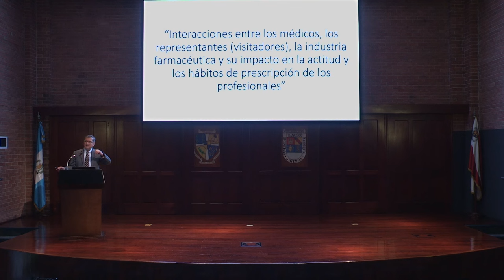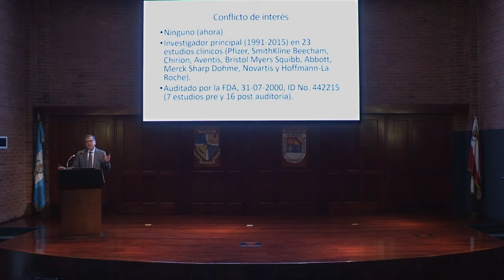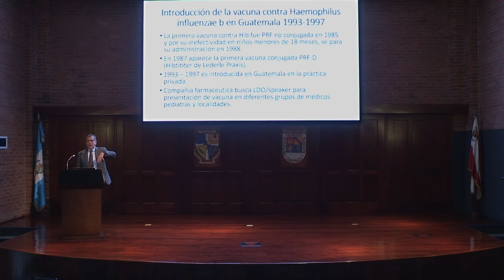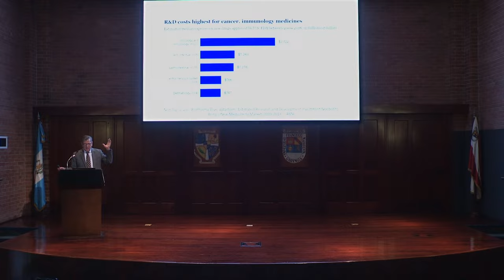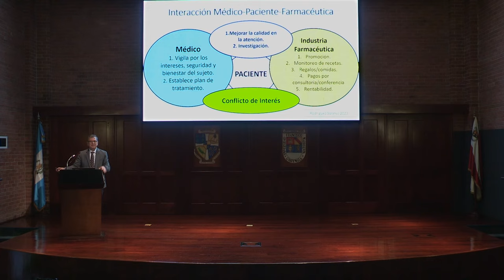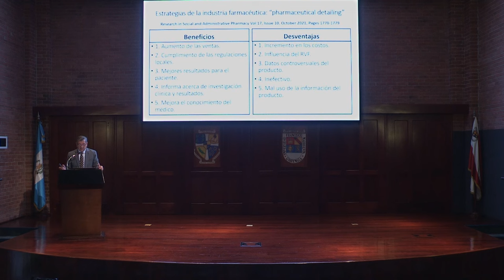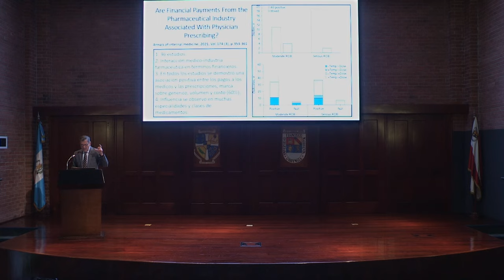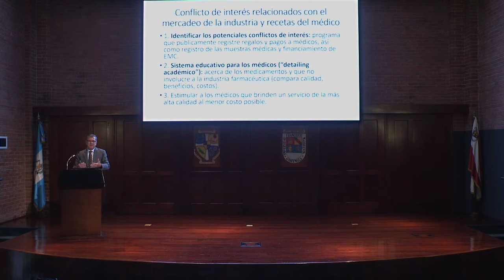¿Cómo lidiar con la influencia de la industria farmacéutica?